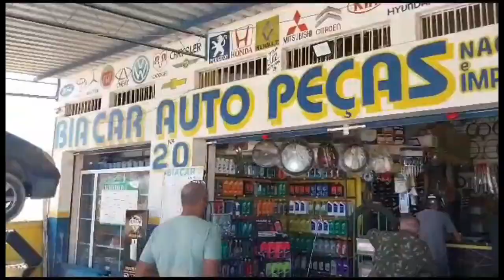Tvi - AutoMecânica 21 agosto (IA) Priscilla Car - Troca da embreagem e pedal de freios duro.